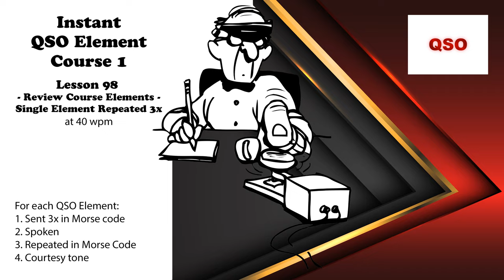Course 1 - Lesson 98 - Review Course Elements - Single Element Repeated